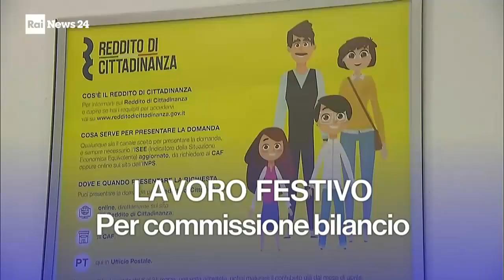Sequenza spot Rai News 24 - Domenica 18 Dicembre 2022 (6 sequenze NATALIZIE)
Sequenza spot Rai News 24 - Domenica 18 Dicembre 2022

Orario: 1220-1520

00:00 - Sequenza N° 1: prima di Sport 24
03:27 - Sequenza N° 2: tra Sport 24 e Rai News 24
07:23 - Sequenza N° 3: tra Rai News 24 e Motori 24
10:17 - Sequenza N° 4: tra Motori 24 e Rai News 24
14:20 - Sequenza N° 5: tra Rai News 24 e Futuro 24
16:57 - Sequenza N° 6: tra Futuro 24 e Rai News 24 in Ucraina